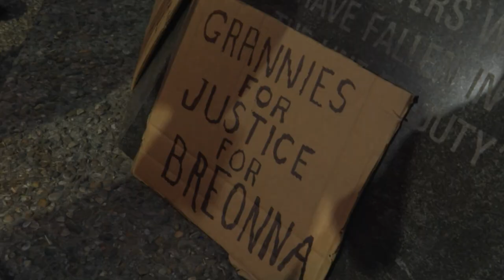Polizisten bei Anti-Rassismus-Protesten in USA angeschossen | AFP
Bei Protesten gegen Polizeigewalt und Rassismus in Louisville im US-Bundesstaat Kentucky sind zwei Polizisten durch Schüsse verletzt worden. Auslöser der Demonstration war eine Justizentscheidung im Fall der Afroamerikanerin Breonna Taylor, einer 26-jährige Rettungssanitäterin, die im März in ihrer Wohnung von Polizisten erschossen wurde.